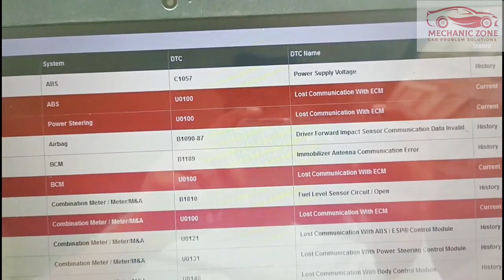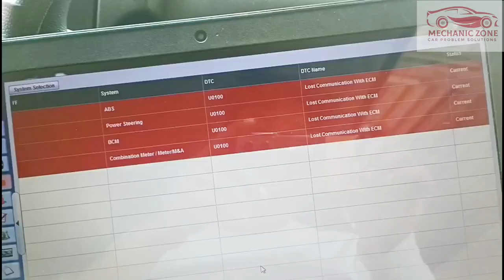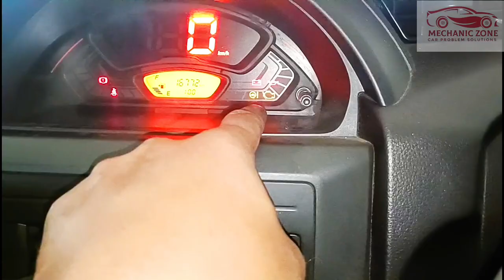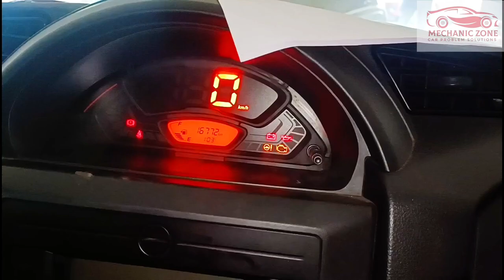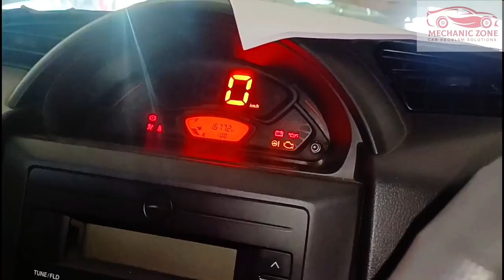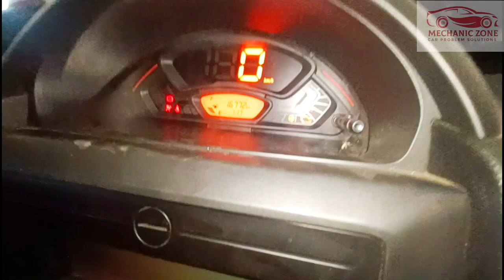MARUTI SUZUKI S-PRESSO STARTIBG PROBLEM CHECK ENGINE LIGHT NOT WORKING DTC code- U0100